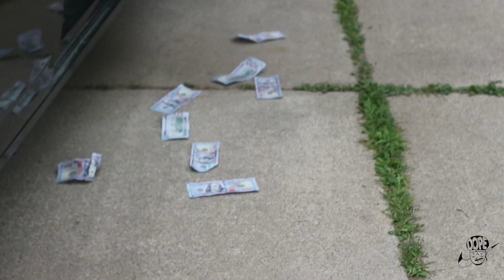Roadrunna Joe - Its Runnin aka Do Better Produced By ThankYouIvan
Shot By Dope N.I.K.E Tay !!